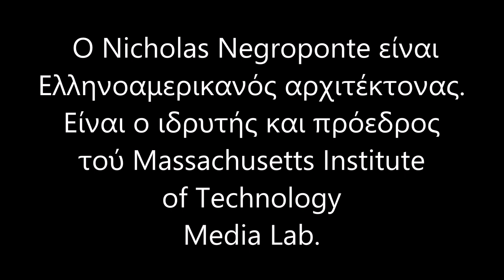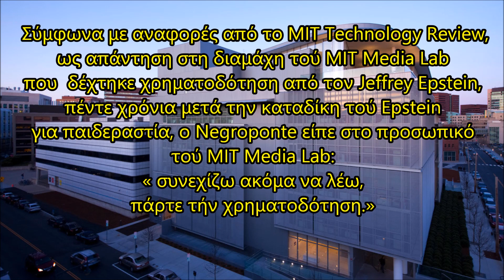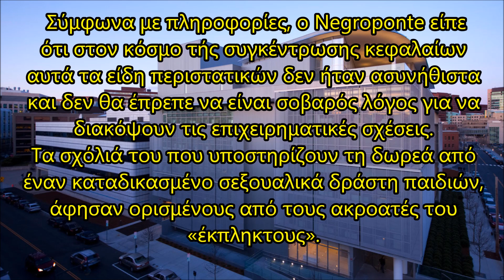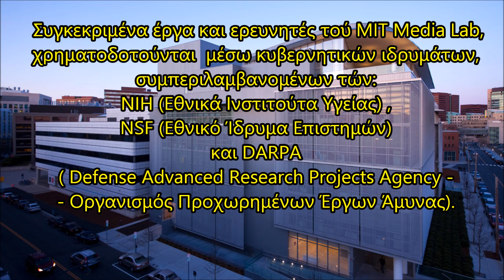Νανορομπότ στόν εγκέφαλό σου / Nanobots in Your Brain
Παρακολουθήστε το βίντεο μέχρι το τέλος, για να καταλάβετε το "πρόγραμμά" τους για τήν ανθρωπότητα.